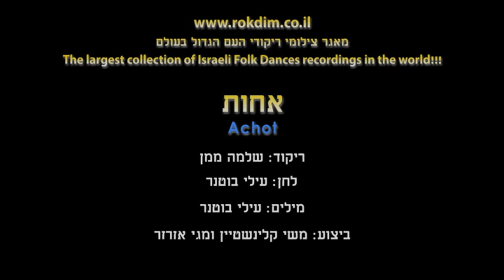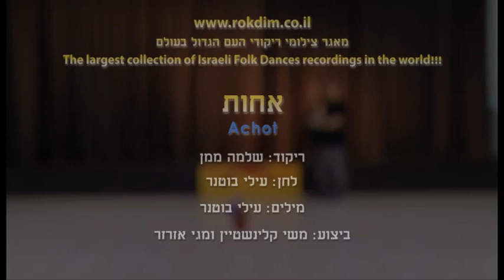Achot - Dance | אחות - ריקוד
שם הריקוד: אחות
שנת חיבור: 2019
צורה: זוגות
כוריאוגרפים: שלמה ממן
מבצעים: קלינשטיין משי, אזרזר מגי
מלחינים: בוטנר עילי
תמלילנים: בוטנר עילי

Dance Name: Achot
Creation Year: 2019
Shape: Couples
Choreographers: Shlomo Maman
Performers: Klainshtein Meshi, Azarzar Megi
Composers: Butner Eilai
Lyricists: Butner Eilai